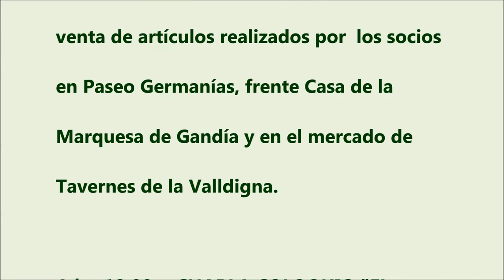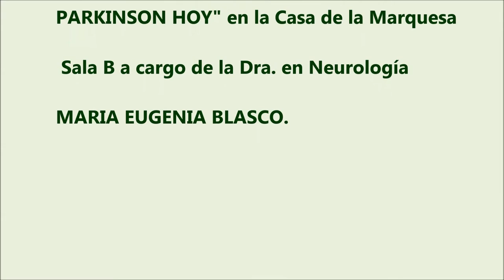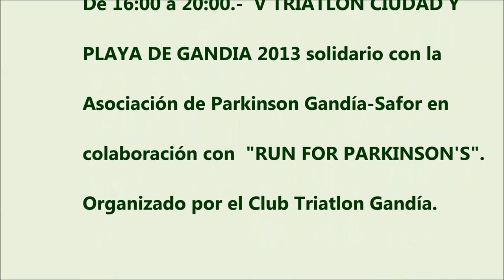PROGRAMA DE LA ASOCIACIÓN PARKINSON GANDIA-SAFOR